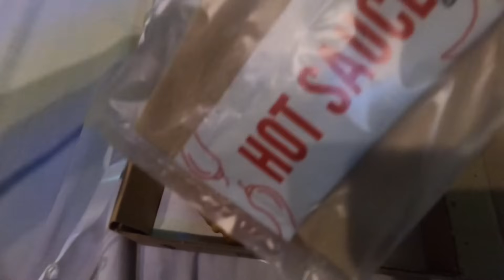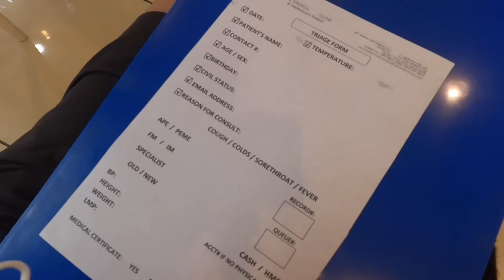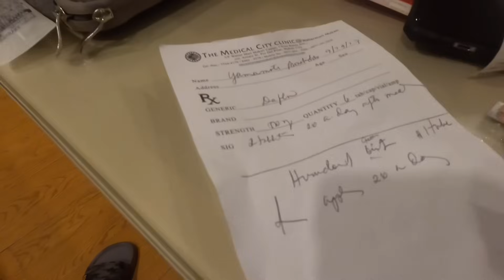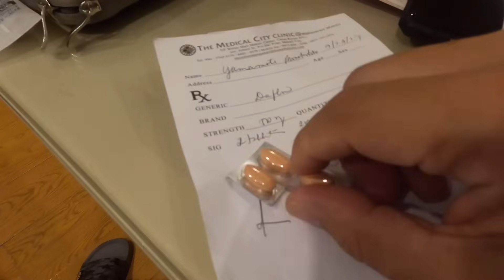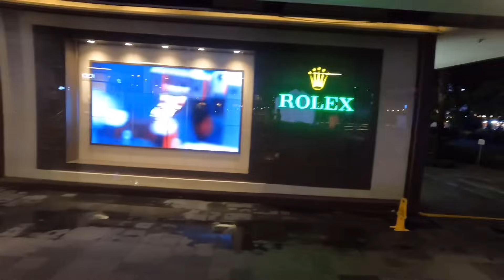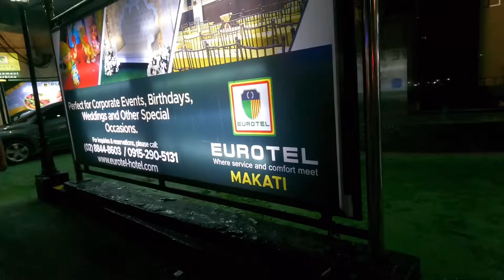【フィリピン激ヤバ最終回】またやっちまった病院行き。最終日は超過酷だったけど気合いで日本に帰ってきた動画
激辛、野菜全然食べない、フィリピンのトイレ事情諸々でまたまた体調がおかしくなったフィリピン最後の日の動画です。それでもやっぱりフィリピンは最高に楽しかった！